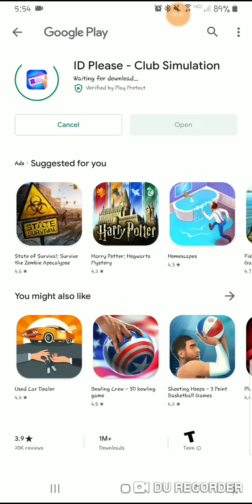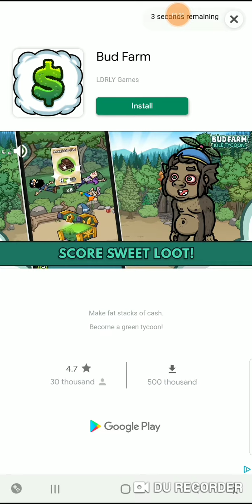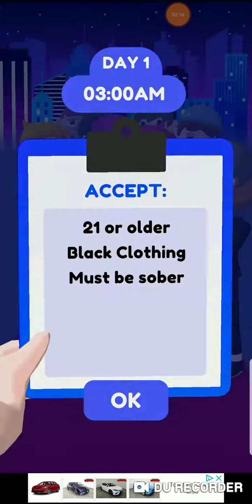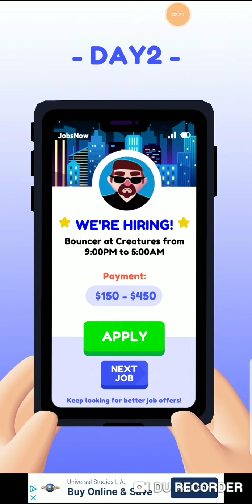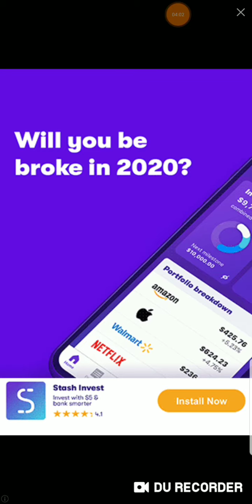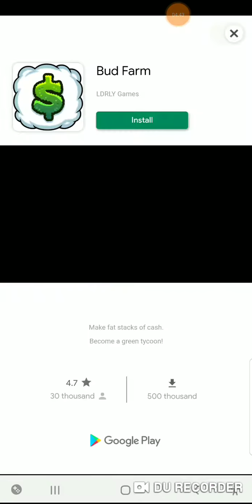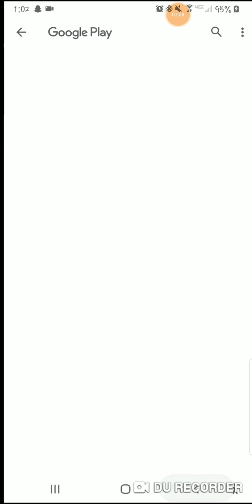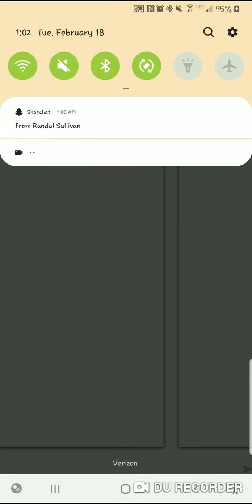ID Please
Fulfilling my lifelong dream of becoming a bouncer